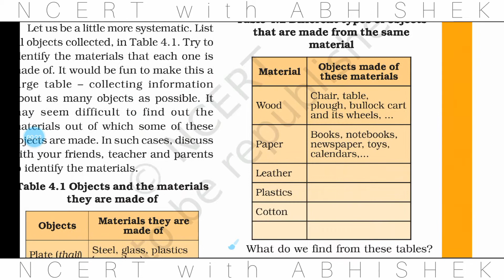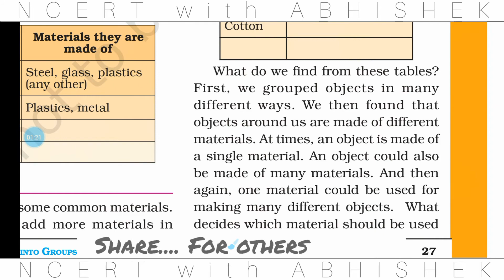Activity 2 l Table-4.2 l (Part 2) l Class-6 l Chapter-4 l Science l NCERT I CBSE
Activity 2
Table 4.2
Chapter 4
Sorting materials into groups
Class-6

Share. For others.

If you have any questions about this topic ask me in comment section.

Musician: Jef